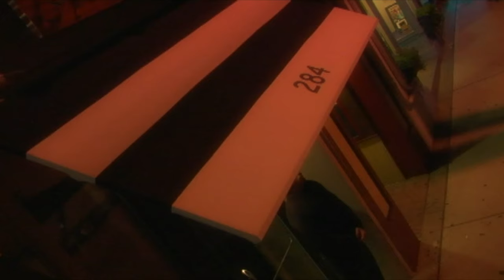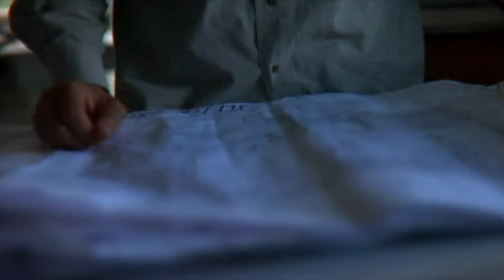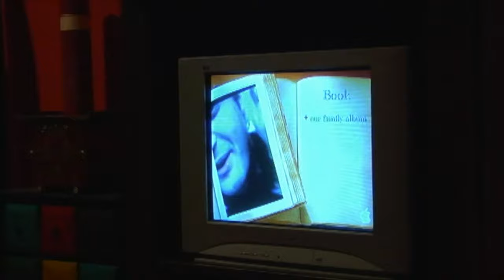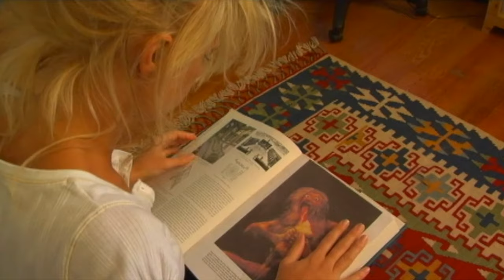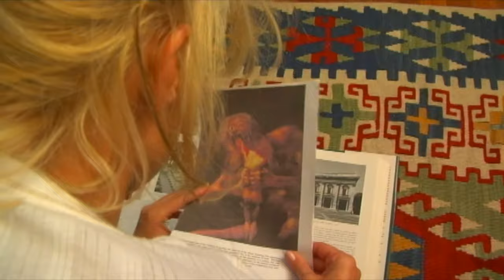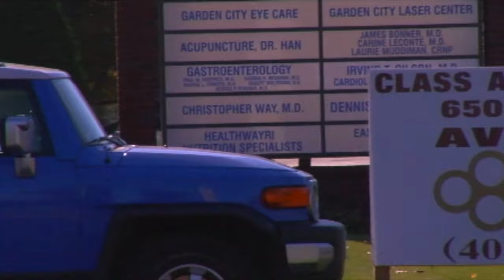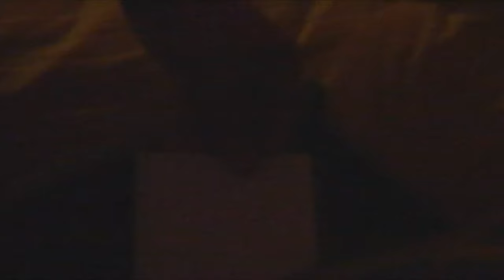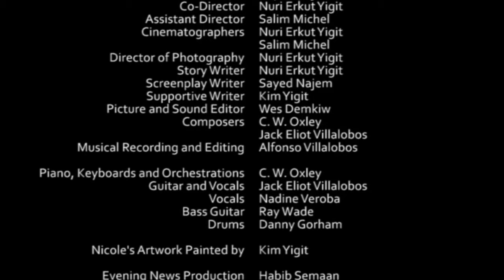VICTIM -One love, One life, & One mistake- Sayed Najem, Shannon O'Brien! .-iamU.com- movies, News!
Marco and Nicole Bishop (Sayed Najem, & Shannon O'Brien Rosciti) seem like they couldn't be happier. Soulmates, they share life in love. Yet, their destiny is tested when joyful news of Nicole's anticipated pregnancy is overshadowed by Marco's discovery that he is HIV positive. Could one's callous mistake he made 10 months earlier be hunting him.
YouTube movies